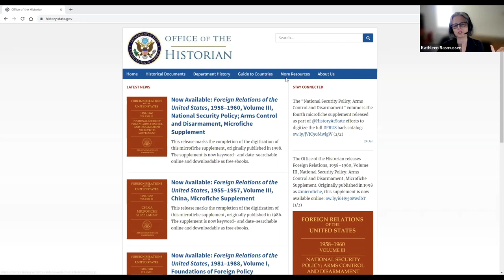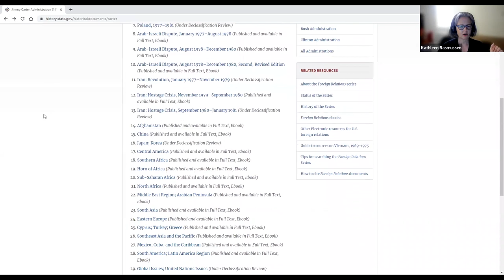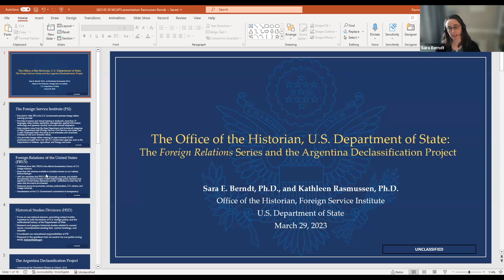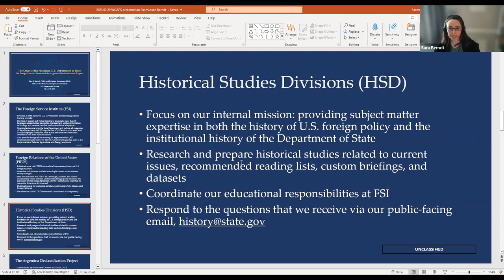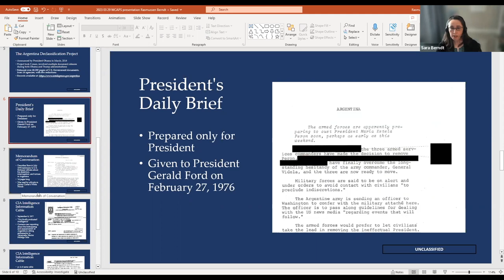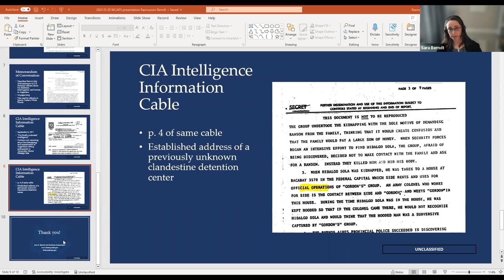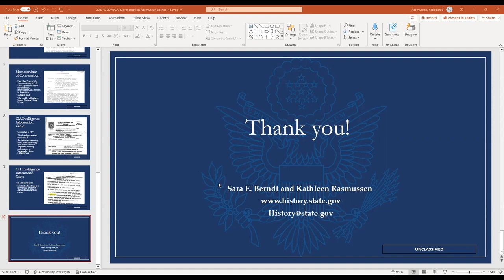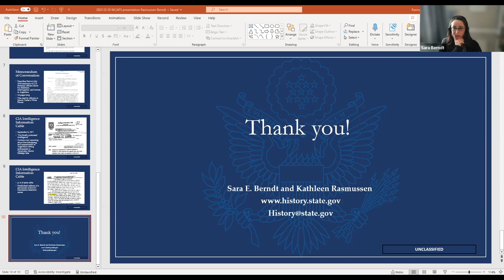An Overview of the Office of the Historian (FSI/OH), U.S. Department of State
On Wednesday, March 29, 2023 our friends from the Office of the Historian gave a broad overview of the work of the office's parent bureau, the Foreign Service Institute, and an in-depth presentation on their office's work, to include the Foreign Relations of the United States series, the Argentina Declassification Project, and the historical support they have provided to the State Department and other U.S. foreign policy agencies.